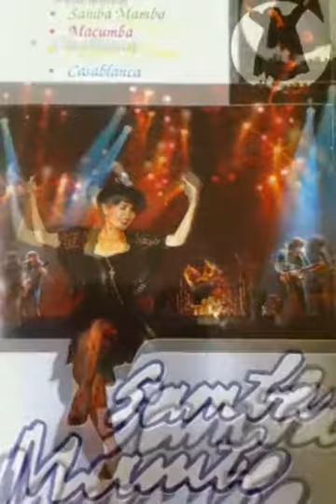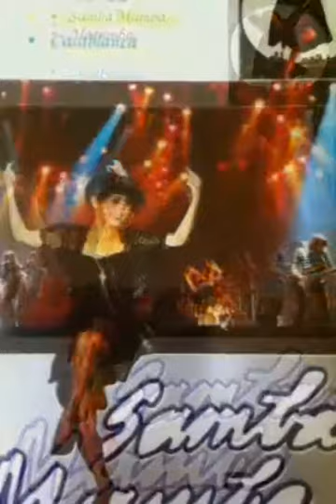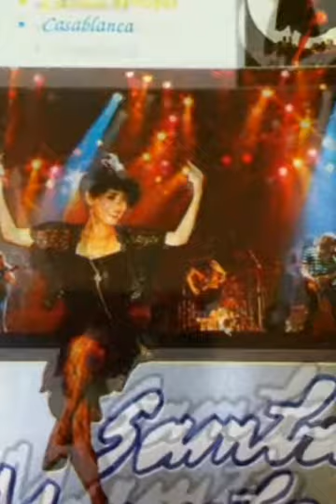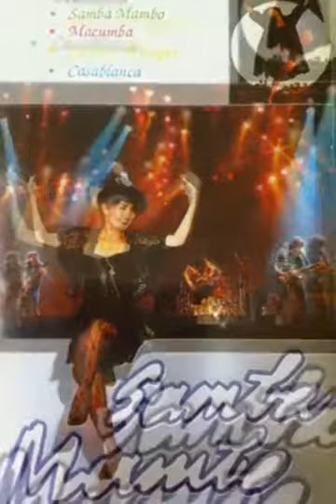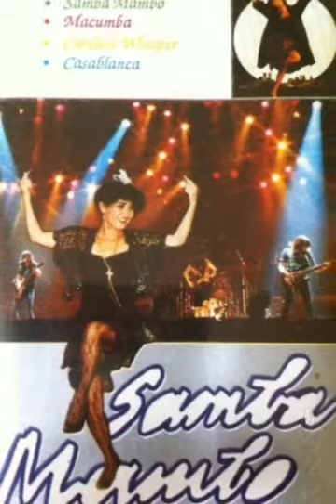Still Loving You _ Anh Vẫn Yêu Em ☆ Cs Sỹ Đan ☆ VND 18/8/2019